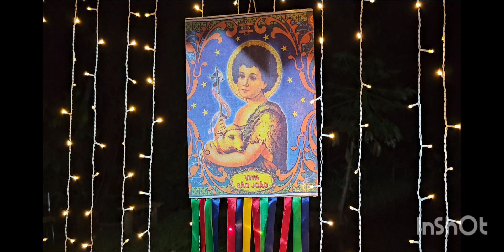terço de São João